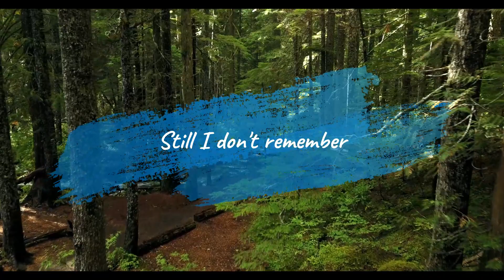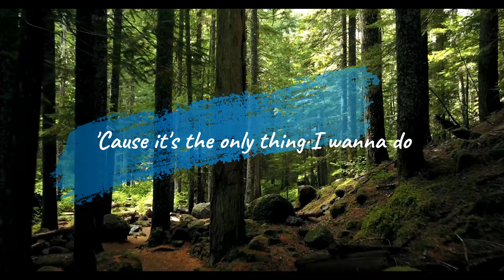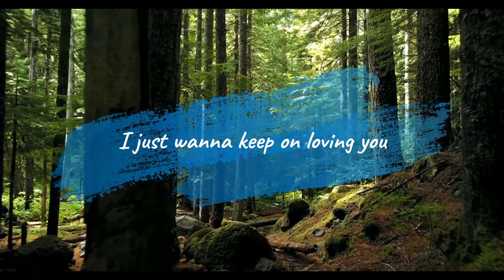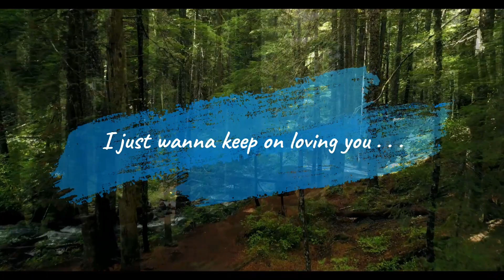Keep On Loving You - REO Speedwagon [Lyrics]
Keep on Loving You
REO Speedwagon

[Verse 1]
You should've seen by the look in my eyes, baby
There was something missing
You should've known by the tone of my voice, maybe
But you didn't listen
You played dead
But you never bled
Instead you lay still in the grass
All coiled up and hissing

[Verse 2]
And though I know all about those men
Still I don't remember
'Cause it was us, baby, way before them
And we're still together
[Pre-Chorus]
And I meant, every word I said
When I said that I love you
I meant that I love you forever

[Chorus]
And I'm gonna keep on loving you
'Cause it's the only thing I wanna do
I don't wanna sleep
I just wanna keep on loving you

[Guitar Solo]

[Chorus]
Baby, I'm gonna keep on loving you